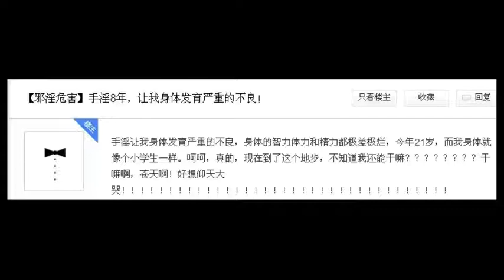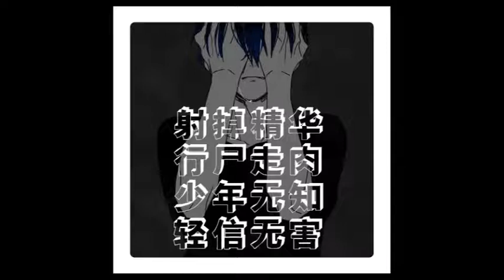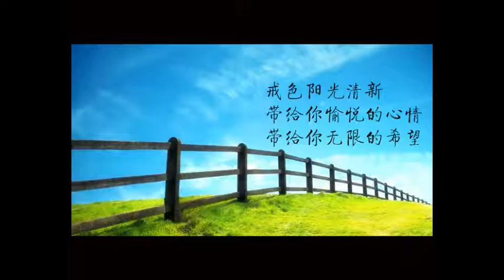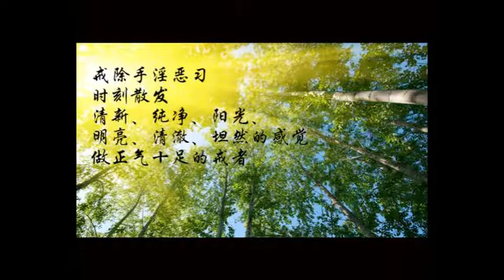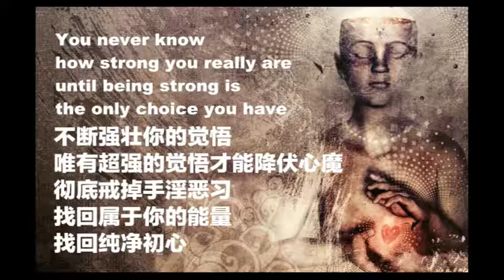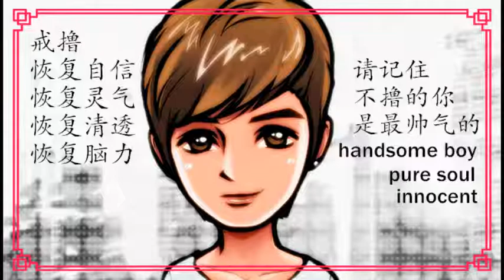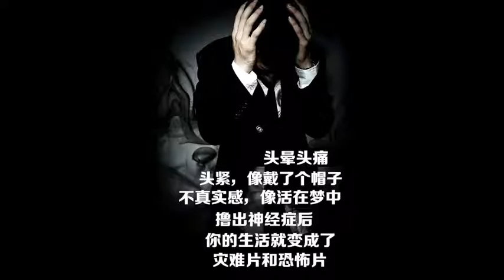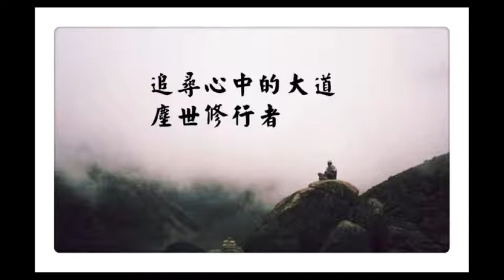傳喜法師 殺生食肉的果報